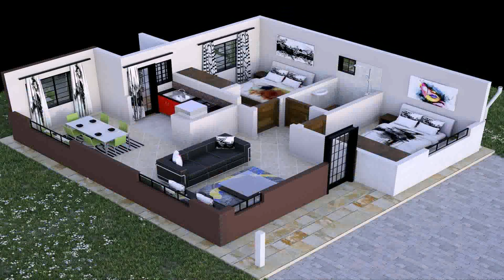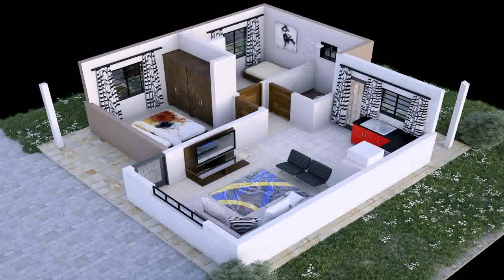Kenyan House Designs And Floor Plans (see description) (see description)